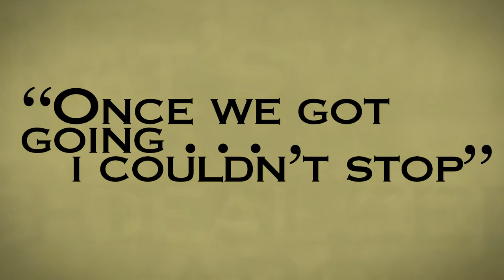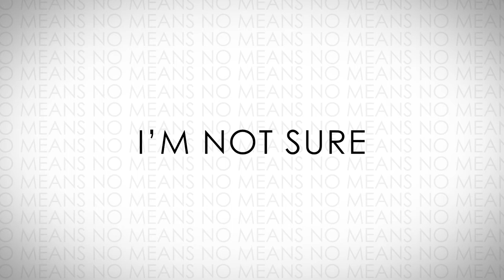Video 2 - Consent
Transcript:

"But they were both drunk." "But I heard they were good friends." "But I heard they were dating." "Look at what she was wearing." "She was asking for it." "She never says no." "She sleeps around." "That's just how she is." "What's the big deal?" "I heard he likes it rough." "But that was last year." "That happened forever ago." "Everyone else was doing it." "Did you see the way they were dancing?" "She came on to him!" "Have you seen her profile pics?" "Once we got started, I couldn't stop."

You may have heard explanations such as these for why it wasn't rape, as if the rapist is not responsible for their behavior while drunk. Courts have held that even perpetrators who have blacked out due to alcohol or drug consumption are responsible for their behavior.

Ultimately, having sex is a mutual decision. Both parties must be aware and sober enough to understand their decisions. No means no. "I'm not in the mood" means no. Silence means no. "I really like you, but... " means no. "I'm not sure" means no. Only “Yes” means yes. Well, you get the point.

This brings us to the date rape drug. You should know that the number one date rape drug is alcohol and that others include Rohypnol, GHB, and Ketamine, which have a variety of street names. Remember that the taste of date rape drugs is often masked in drinks, especially sweet ones, and your drink does not need to be alcoholic to be spiked. Symptoms can include loss of coordination, problems seeing or focusing, dizziness and slurred speech.

So be aware. Trust your instincts. If something doesn't feel right, get somewhere safe. Help a friend get to safety. It can save your life. It can save your friend’s life.

You may be wondering… “What if two people who have been drinking hook up?” Hooking up implies that both people involved still have the capacity to consent. So when is that line crossed? If the person you are with is slurring his or her words, falling down, or passing out, that person is no longer able to consent. Alcohol affects people differently; remember if you are taking prescription drugs, alcohol can affect you more than usual.

You may have noticed that these presentations focus on female victims. We can't ignore the statistics that women experience 96% of the sexual violence in our society. But men can and do experience rape, sexual harassment, domestic or dating violence, and stalking. If you are a man who has experienced sexual misconduct, Green River resources like the Human Resources and Health Services Offices are also there for you. Sexual assault also happens within the Lesbian Gay Bisexual Transgendered Questioning (LGBTQ) community, and we are here to help you too.

Credits:

'Personal Safety Against Violence' is derived from 'Personal Empowerment Through Self-Awareness', an original series created by the University of Montana.